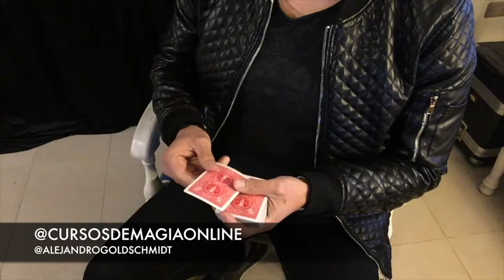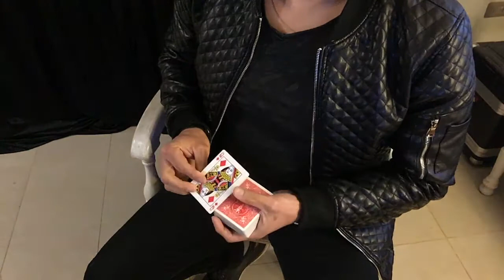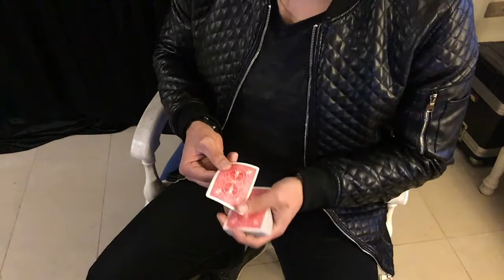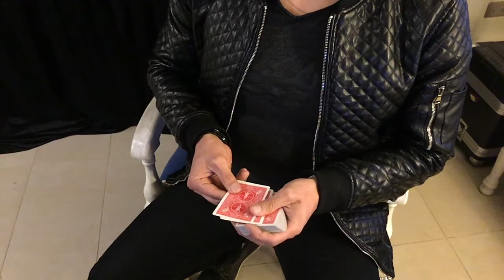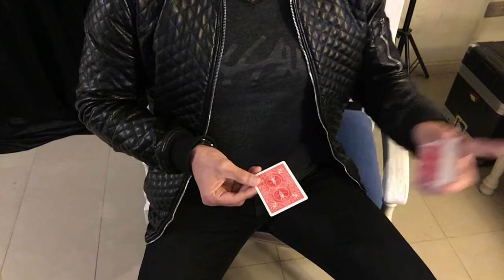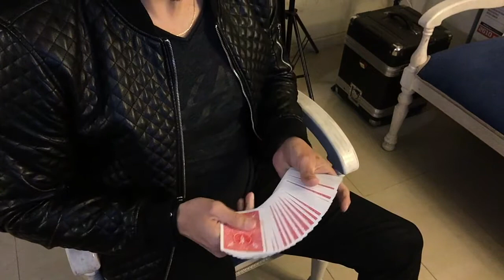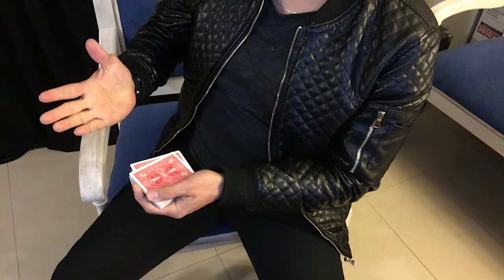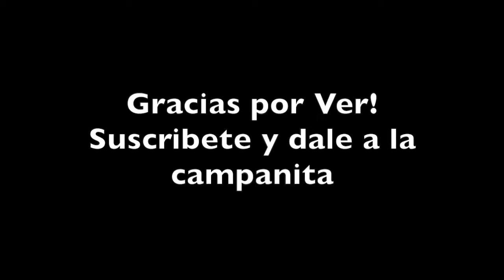Como cambiar una carta por otra/ TOP CHANGE the BEST CARD SWITCH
Aprenderás 2 técnicas de cartomagia avanzada, que podrás usar en tus mejores rutinas.